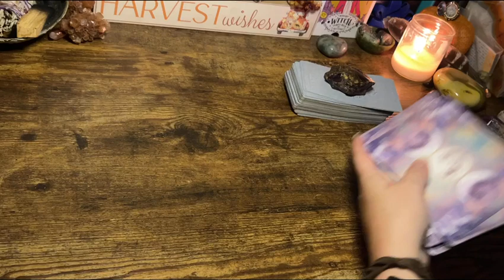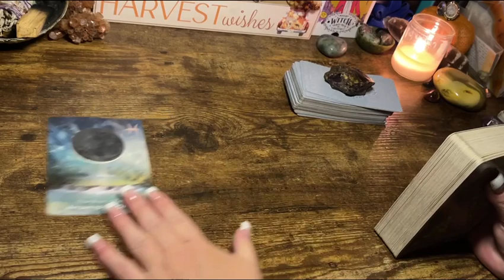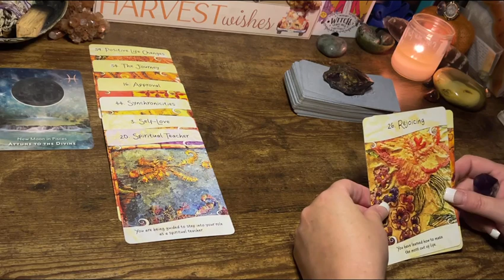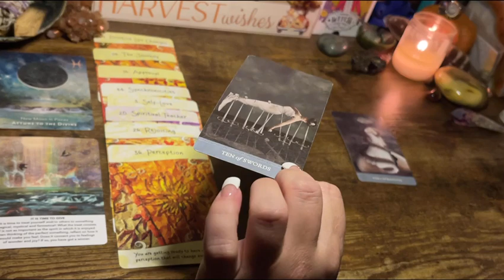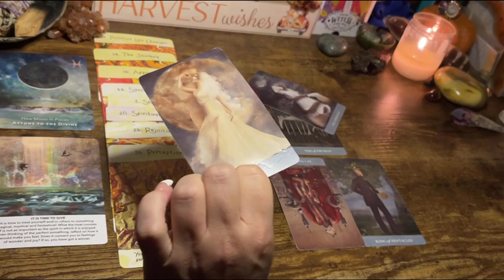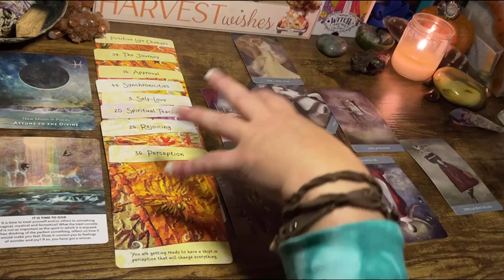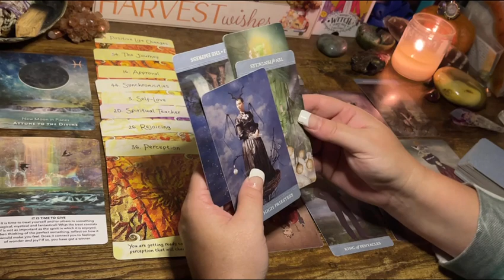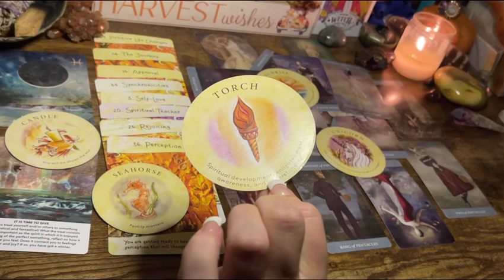TAURUS ♉️ “IT’S TIME; YOUR PATIENCE PAID OFF!” NOVEMBER 2021 Tarot Oracle Reading